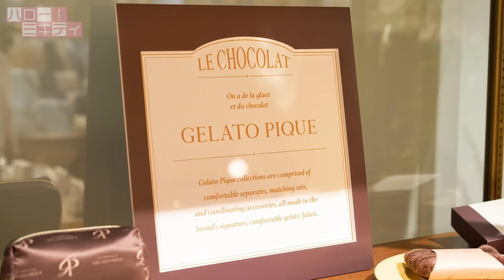ミキティ、ホワイトデーおねだり！ジェラート ピケで大興奮のお買い物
撮影店舗：ジェラート ピケ 表参道ヒルズ店（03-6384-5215）
オフィシャルX：@_gelato pique

ジェラートピケ

現在3児(長男・長女・次女)の母、藤本美貴が「新しい自分を発掘」すべく、色々なヒト・モノ・コトと出会い、好きなことを見つけ、やりたいことをやっていく様子をお届けするチャンネルです。

【公開収録part1】「恋愛経験が少ない…」「彼氏がだらしない…」みんなの目の前で恋愛相談答えてみた💖